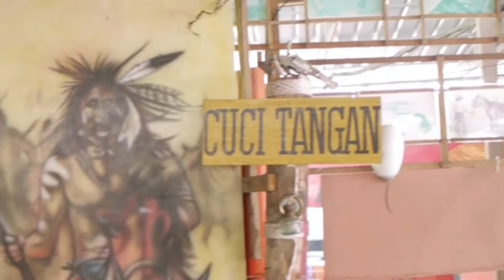hotel california cover by Shafina